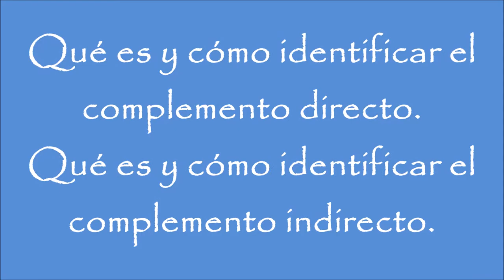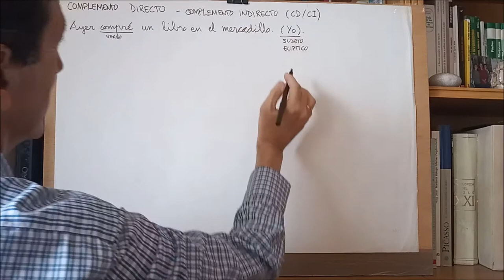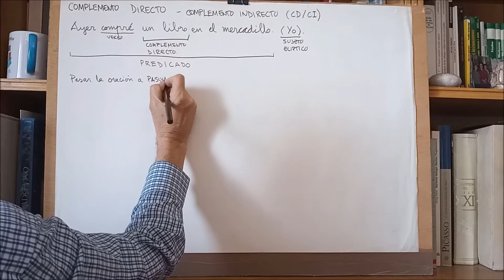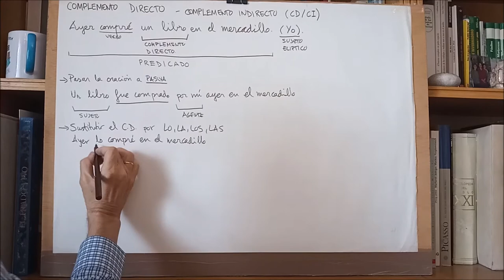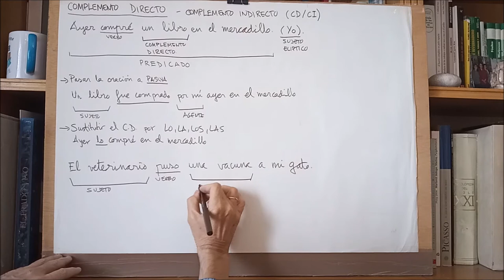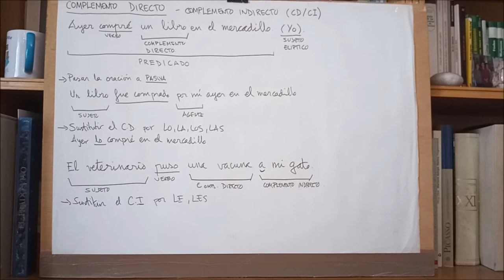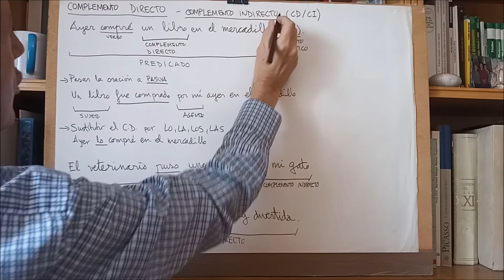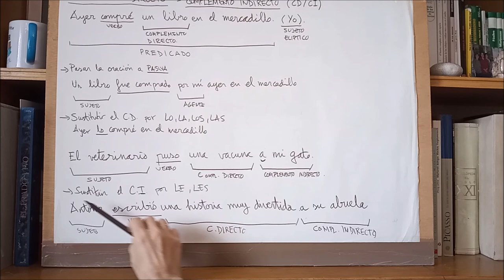COMPLEMENTO DIRECTO E INDIRECTO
Qué es y cómo se identifica el complemento directo. Qué es y cómo se identifica el complemento indirecto.